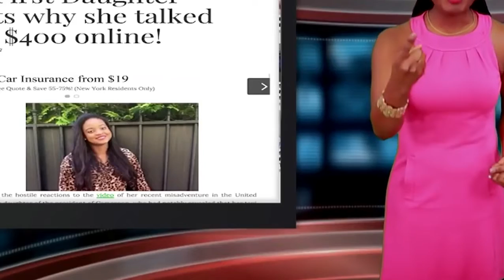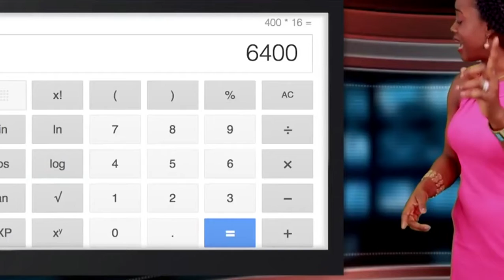Cameroon's First Daughter Takes Limousine For School Commute, Pays $400 For Each Ride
Cameroon's First Daughter Brenda Biya, reveals in a video that she spends $400 on limocine Taxi one way during school commute